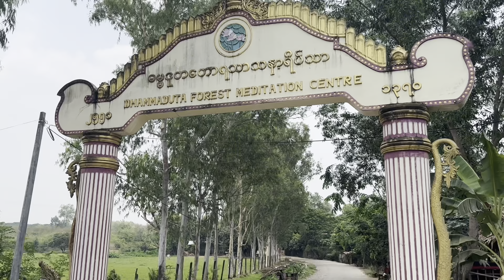Family Donation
Hi everyone…this video is the very first vlog of our family donation which is called in Burmese **ရှင်ပြုရဟန်းခံအလှူ** at Dhammaduta Vihara Bago (10the mile) on the 23rd of April 2023.

Firstly, we would like to apologize to all of you “our neighbors, friends and some relatives from native” for not inviting and informing about our donation since it was planned urgently depending on our little brother’s duty free time. And then we are not okay to plan the round trip for all of you because it’s too far from our city. So I do believe everyone would understand the difficulties of us….

Happily, now we can share our merits through this video for all of you…I hope everyone will get the enjoyable moments from our family donation…

This is the Episode (1) and you all have to wait and see the next episode soonnnn…….. Thank you very much everyone…